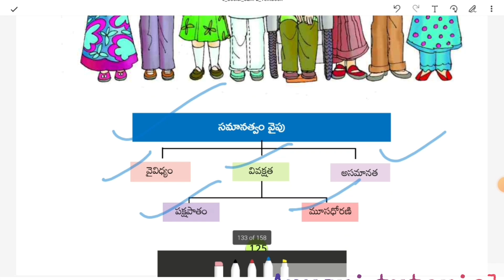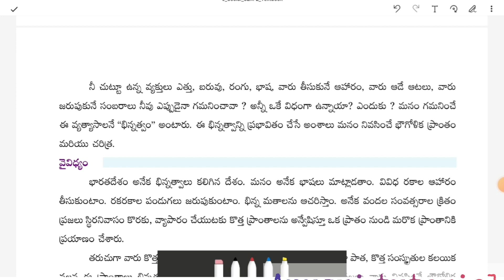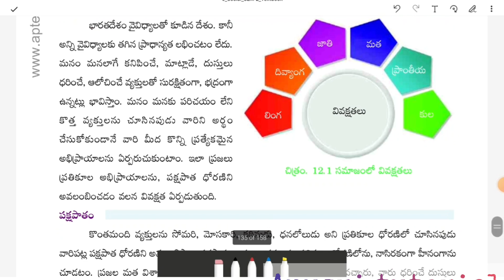సమానత్వం వైపు ||AP TET and DSC-2024 ||6th class ||Social